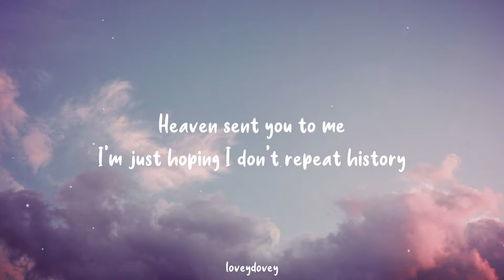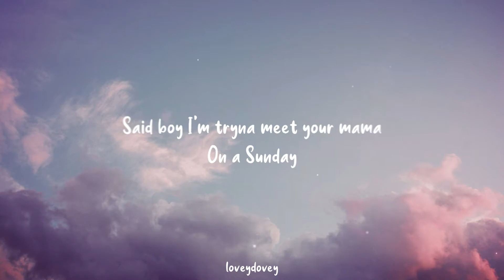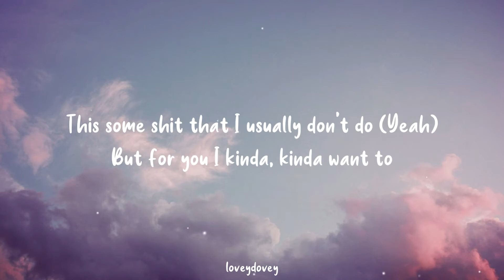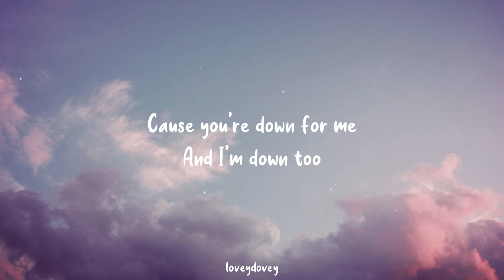Ariana Grande - Positions (Lyrics)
The official “positions” music video by Ariana Grande.